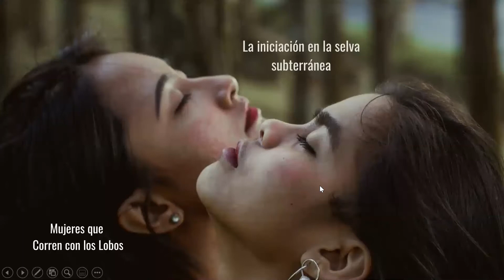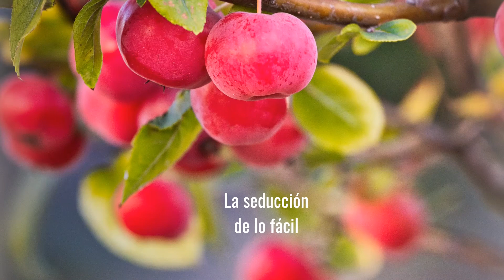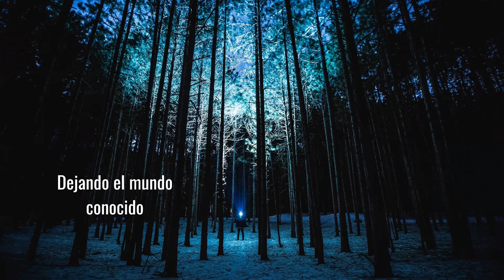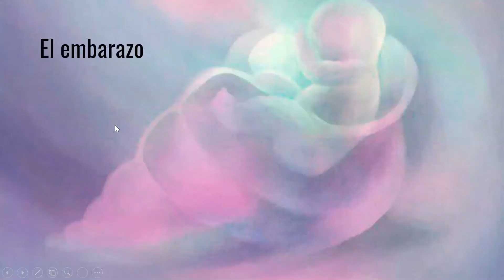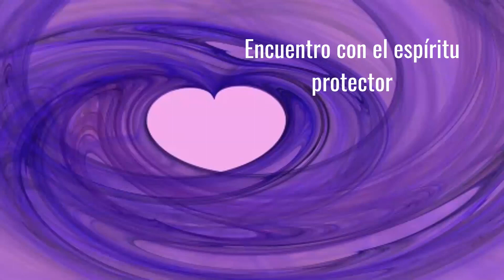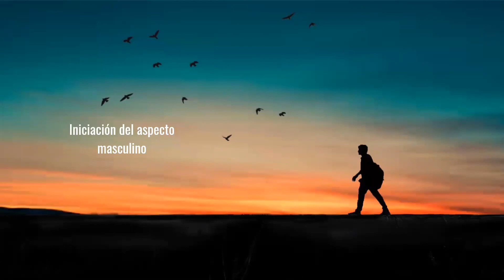Mujeres que corren con los lobos - Encuentro 15 - LA INICIACIÓN EN LA SELVA SUBTERRÁNEA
Este video es parte de un curso realizado por Myrthes Gonzalez. En las reuniones hay un diálogo entre los participantes y propuestas experimentales para profundizar el contenido.
La charla presentada aquí se refiere a la síntesis teórica del capítulo presentado por Myrthes en cada reunión.
Si desea seguir estas reflexiones aquí en el canal, es muy bienvenido. Si desea profundizar los contenidos del libro en un proceso de desarrollo personal grupal, puede contactarnos. Para eso, deje un mensaje aquí con su correo electrónico de contacto o whatsapp o si lo prefiere contáctenos
🙂 INFORMACIÓN Y REGISTRO CON YENUA DIB